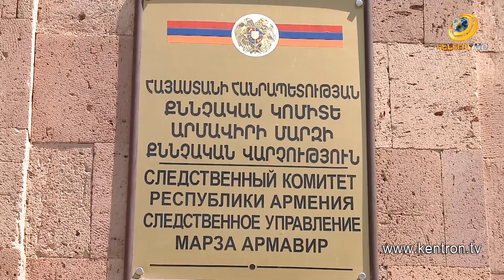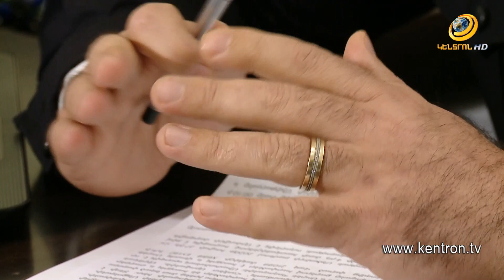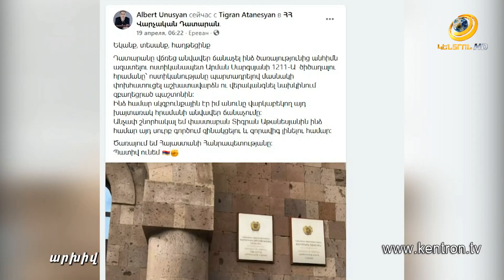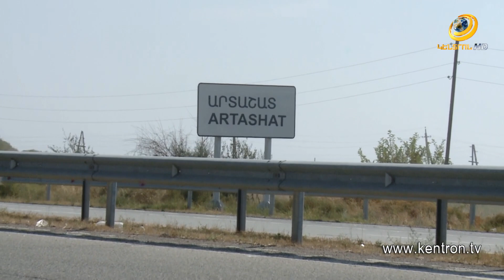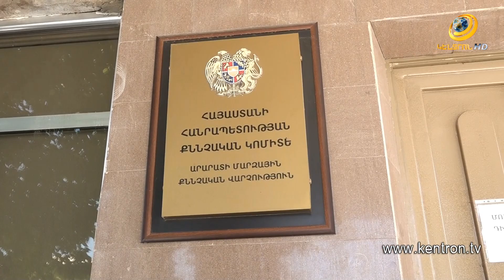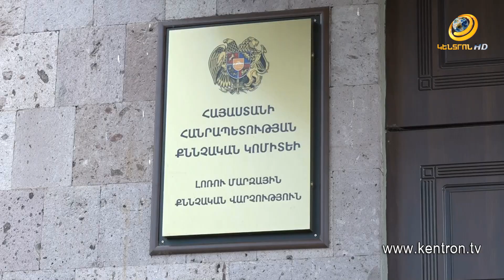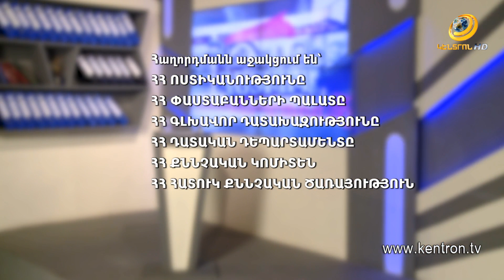Հանցանքի հետքով 30.05.2021